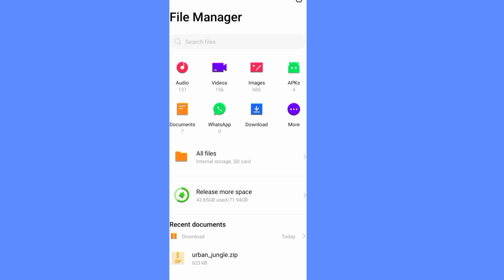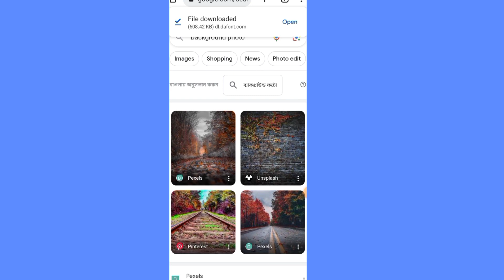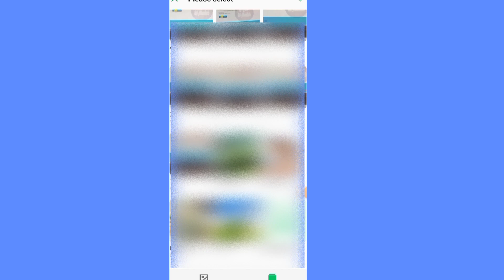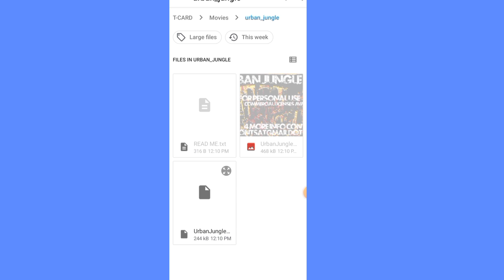Viral Name Photo Editing Status ! ব্যাকগ্রাউন্ড এর উপর নিজের নাম! One Click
নিজের নাম দিয়ে ব্যাকগ্রাউন্ড উপর
পিকচার লেভে ওয়ান ক্লিক এ
new trending songs 2022
new trending song 2023
new trending ringtone 2023
new trending xml file
new trending song tamil